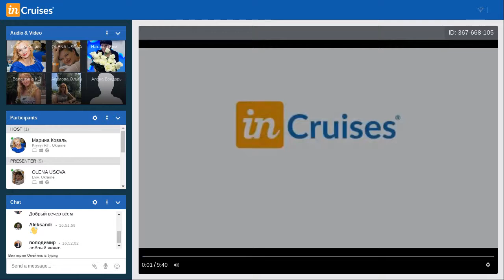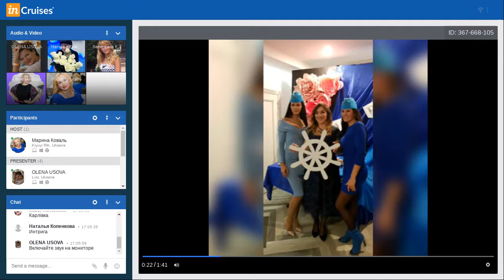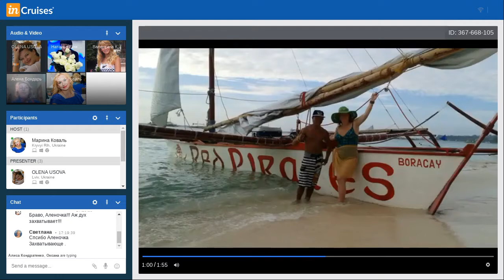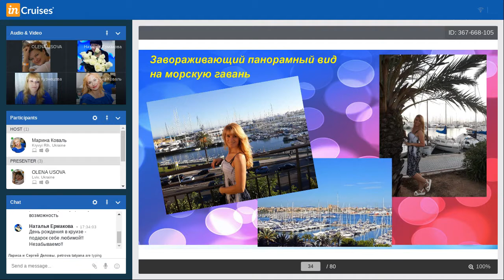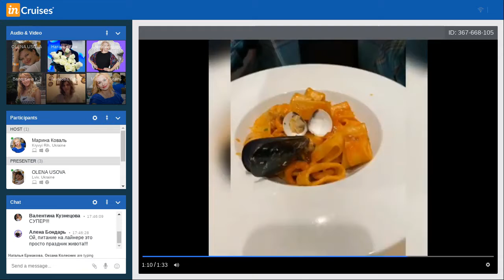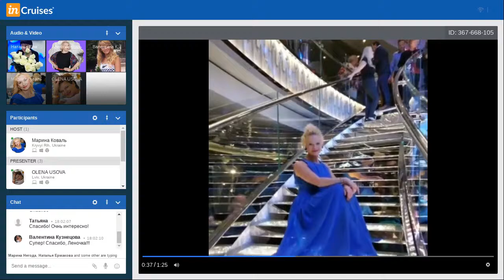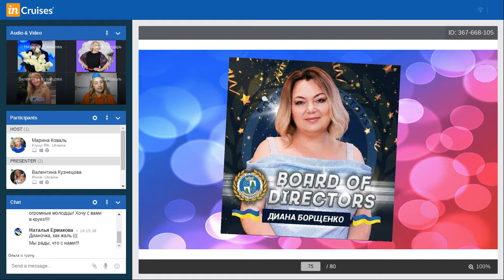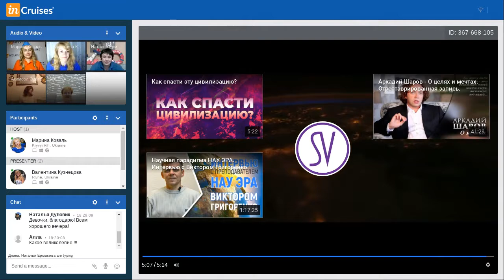Круизная онлайн вечеринка 🥂 🎉🎈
КРУИЗЫ - ЭТО ЛАКШЕРИ ОТДЫХ